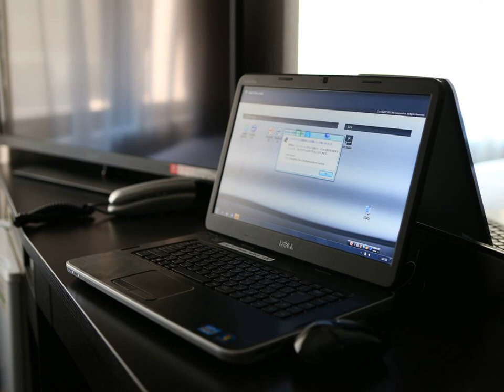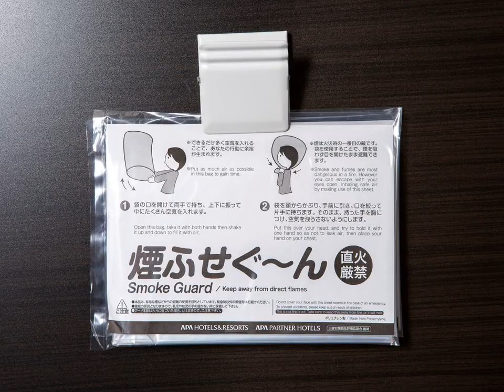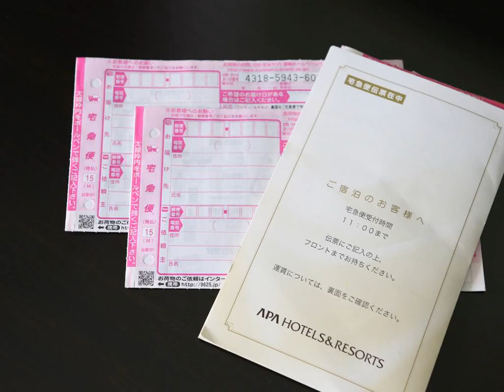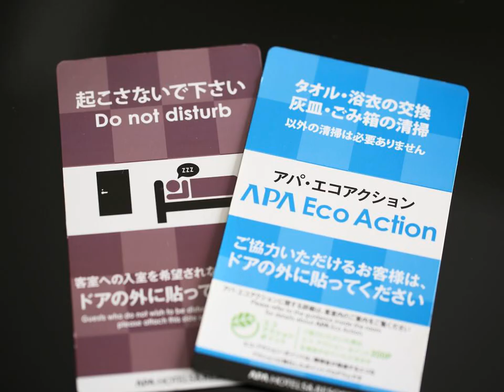APA Hotel Sapporo - Sapporo - Japan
APA Hotel Sapporo hotel city: Sapporo - Country: Japan

Address: Chuo-ku Minami 2-jo Nishi 7-10-1; zip code: 060-0062

APA Hotel Sapporo is situated just a minute’s walk from Nishi 8-chome Station and about 1.3 km from the Hokkaido Shrine. Featuring a restaurant and massage services, it also provides free Wi-Fi at the entire property.

 -- L'APA Hotel Sapporo est situé à seulement une minute à pied de la station de métro Nishi 8-chome et à 1,3 km du sanctuaire d'Hokkaido. Pourvu d'un restaurant, il propose un service de massage et une connexion Wi-Fi gratuite dans tout l'établissement.

 -- El APA Hotel Sapporo, situado a solo 1 minuto a pie de la estación de Nishi 8-chome y a 1,3 km del Santuario de Hokkaido, cuenta con restaurante, servicio de masajes y conexión Wi-Fi gratuita en todo el establecimiento.

 -- Das APA Hotel Sapporo erwartet Sie nur 1 Gehminute vom Bahnhof Nishi 8-chome und ca. 1,3 km vom Hokkaido-Schrein entfernt. Freuen Sie sich auf ein Restaurant, einen Massageservice und kostenfreies WLAN in allen Bereichen der Unterkunft.

 -- Dotato di ristorante, servizi di massaggi e WiFi gratuito in tutta la struttura, l'APA Hotel Sapporo sorge a 1 minuto a piedi dalla stazione di Nishi 8-chome e a circa 1,3 km dal Santuario di Hokkaido.

 -- O APA Hotel Sapporo está situado a poucos minutos a pé da Estação 8-chome Nishi e a cerca de 1,3 km do Santuário de Hokkaido. A propriedade dispõe de um restaurante, de um serviço de massagens e de acesso Wi-Fi gratuito por toda a propriedade.

 -- 西8丁目駅から徒歩わずか1分のアパホテル 札幌は、北海道神宮から約1.3kmに位置し、レストラン、マッサージサービス、館内全域での無料Wi-Fiを提供しています。  アパホテル 札幌の客室には、冷暖房、薄型テレビ、冷蔵庫、ワークデスク、専用バスルーム（バスタブ、ヘアドライヤー、バスアメニティ付）が備わり、無料Wi-Fi付きの客室も用意しています。  札幌市時計台から徒歩15分以内、中島公園、豊平館から電車で12分、円山公園から約3kmです。 ...

 -- APA Hotel Sapporo酒店距离西8丁目站（Nishi 8-chome Station）仅有1分钟步行路程，距离北海道神社（Hokkaido Shrine）约有1.

 -- Отель APA Sapporo находится всего в нескольких минутах ходьбы от станции метро Nishi 8-chome и примерно в 1,3 км от храма Хоккайдо. К услугам гостей ресторан, массажный кабинет и бесплатный WiFi на всей территории отеля.

 -- يقع APA Hotel Sapporo على بُعد دقيقة فقط سيرًا على الأقدام من محطة Nishi 8-chome و1.3 كم تقريبًا من ضريح هوكايدو، ويضم مطعمًا، كما يوفر خدمات المساج وخدمة الواي فاي المجانية في جميع أنحاء مكان الإقامة.